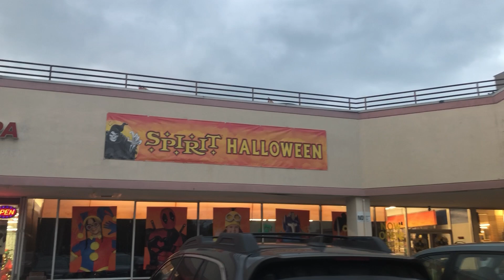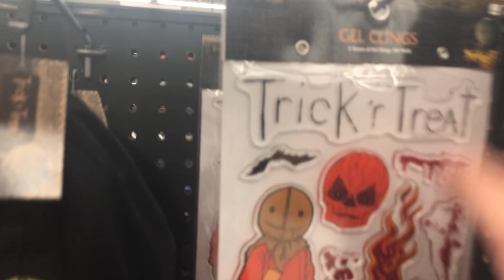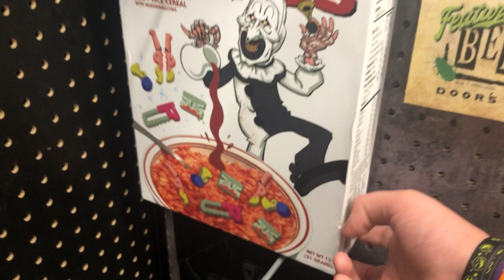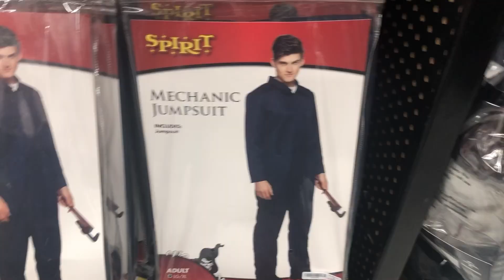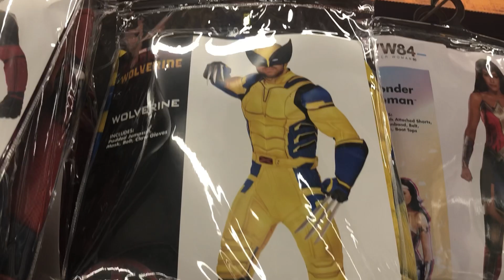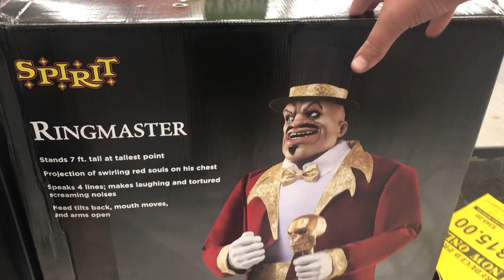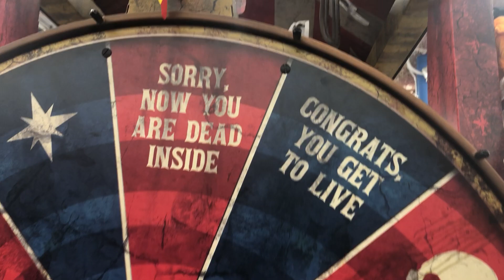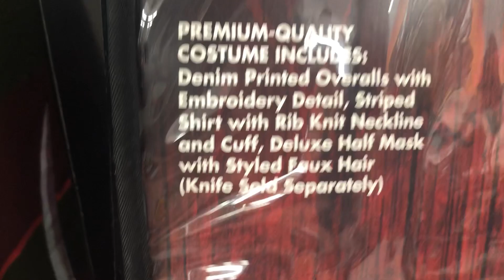Everything slashers at spirit Halloween 2024! Spirit Halloween Pittsfield MA former good will